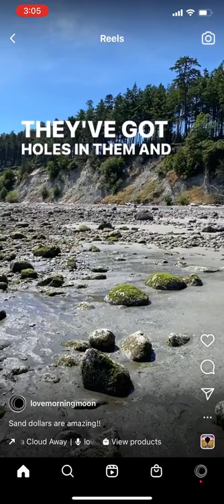sand dollar doves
ever wondered about the little doves inside a sand dollar shell?